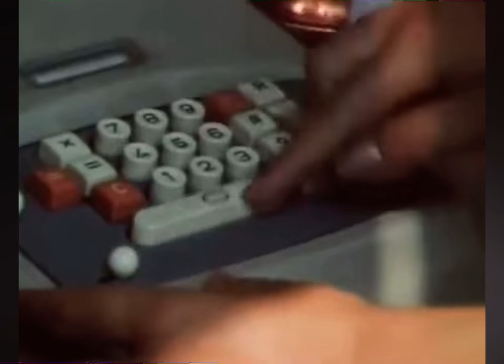Synchronsprecher Klaus Kindler (1930-2000) Stimme von Clint Eastwood, Steve McQueen